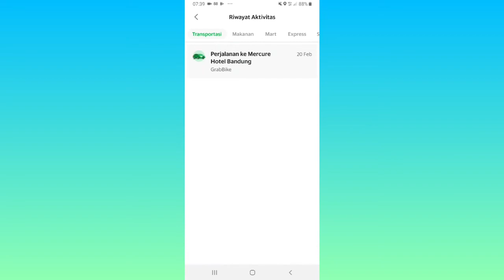Cara Melihat Riwayat Pembelian GrabFood